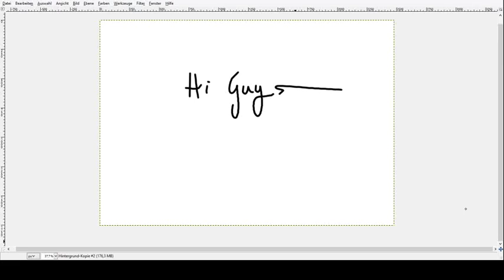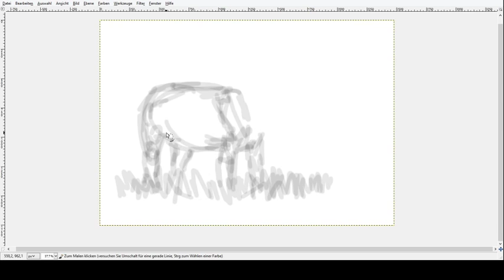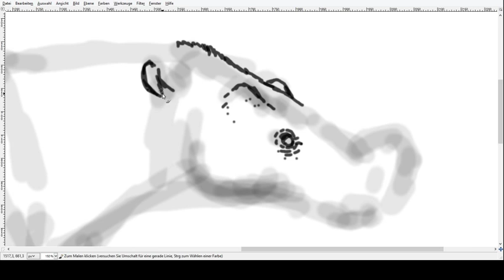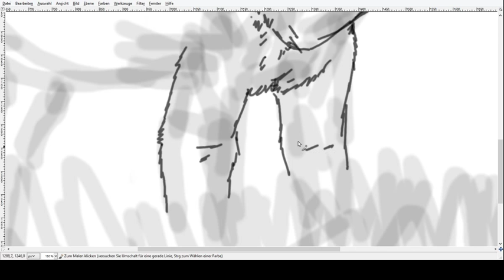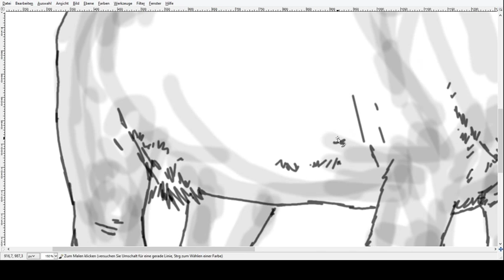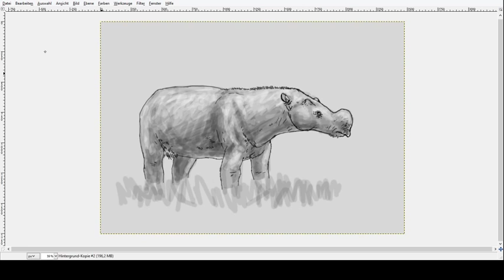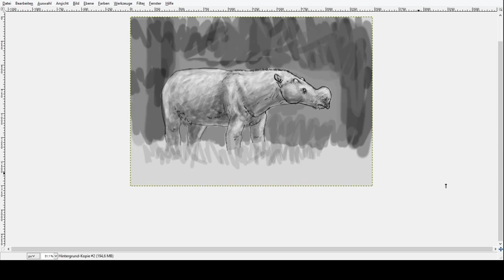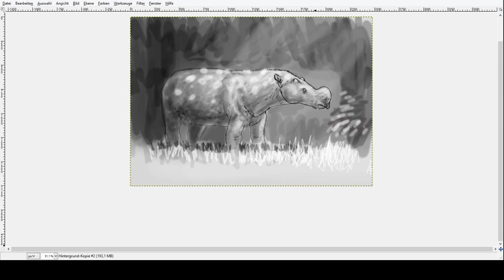Paleo Speedsketching Test 47# Gobiatherium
There are so many cool, even quite large mammals nearly no one knows. One of them is Gobiatherium, a relative of the better known Uintatherium, from the Eocene of Mongolia. It had the size of a rhinoceros and was one of the largest animals of it's time.
It had no large tusks like it's relatives but enlarged cheekbones and a low, very long skull with a huge bulge like nose.